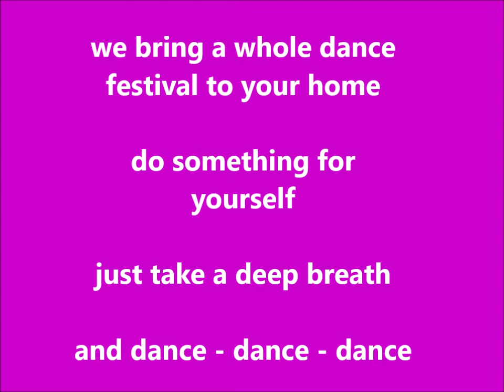Trailer 16th Summer dance intensive 2021 ONLINE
We proudly present our 16th International Summer Dance Days Online from July 24th to 25th, 2021
Our international top-class guest lecturer team consists of:
Lorenzo Koppenaal (Holland), Karen D. Savage (USA), Hélène Bouchet (France), Quincy Junor (USA) and Anastassiya Jastrebova (Russia)

Our course program is varied and offers a large selection of different styles & specials for every level and age with a total of 15 courses in 3 zoom rooms:
Classical Ballet, Pointe Work, Technical Work for Ballet, Classical Repertoire / Variations for Ballet, Floor Barre, Placement , 3D Stretching, American Jazz Dance, Limon Technique, Horton Technique, Graham Technique and Strength, Balance & Restore.

For hobby dancers from approx. 14 years and adults of all ages with good previous knowledge up to advanced dancers, for semi-professionals and professionals.

Together with other motivated participants from all over Europe, enjoy exceptional guest lecturers for 2 days and a huge variety of styles and specialty courses that have only been offered every year for the last 16 years at the Gina Workshops Summer Dance Days!

What participants say about our dance days:
Ingenious teachers, diverse course selection, innovative concept, unique special courses, good level, family atmosphere, very personal, nice people, professional atmosphere, flexible booking options, perfect organization.

Let yourself be inspired by our unique range of courses, the excellent lecturers and the very special atmosphere with us!